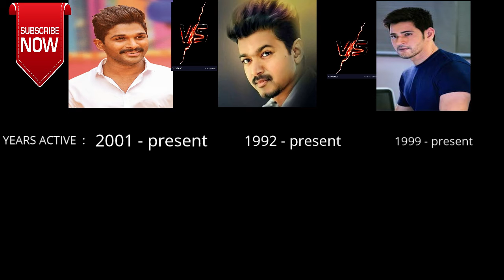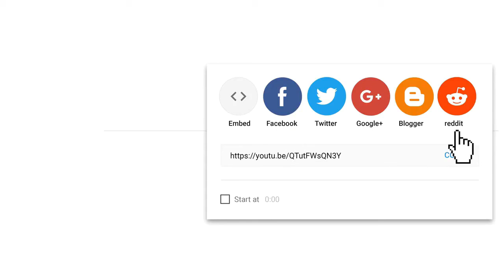Allu Arjun Vs Mahesh Babu Vs Vijay Comparison | Lifestyle, Net Worth, Awards, Biography And Family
(weight & net worth is approx)

Actor Thalapathy Vijay Family Members, Wife Sangeetha, Son Jason Sanjay, Daughter Divya Saasha, Father, Mother, Sister Photos and Biography with Caste, Age Details. Vijay (born 22 June 1974), is one of the highest paid actor in Indian cinema.

Allu Arjun Vs Prabhas Vs Mahesh Babu Vs Ram Charan Comparison 2020 Full Detail Biography Filmography

Allu Arjun Vs Prabhas Comparison 2020
Allu Arjun Vs Mahesh Babu Comparison 2020
Allu Arjun Vs Ram Charan Comparison 2020
Prabhas Vs Mahesh Babu Comparison 2020
Prabhas Vs Ram Charan Comparison 2020
Mahesh Babu Vs Ram Charan Comparison 2020
Allu Arjun Biography 2020,
Prabhas Biography 2020,
Mahesh Babu Biography 2020
Ram Charan Biography 20120